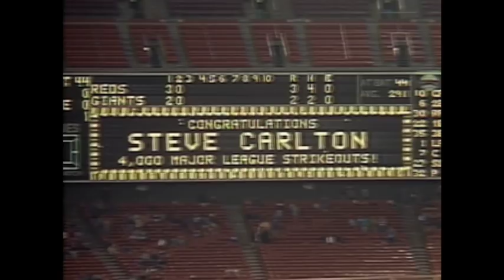CIN@SF: Carlton records his 4,000th strikeout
8/5/86: Steve Carlton becomes the second pitcher to record 4,000 career strikeouts